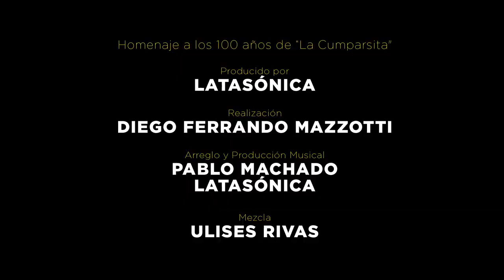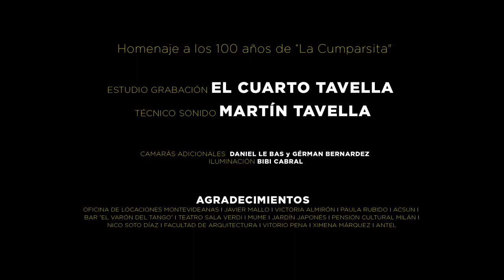Latasónica Homenaje a La Cumparsita en su centenario